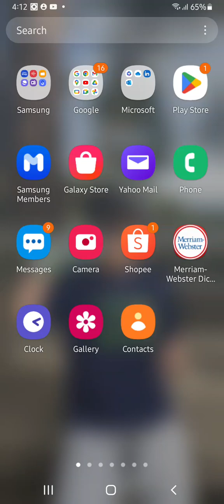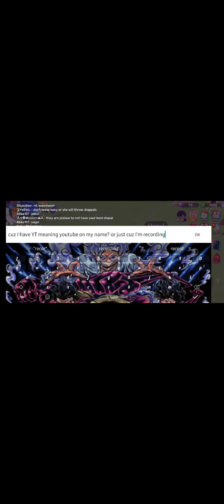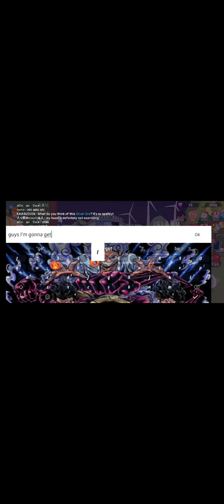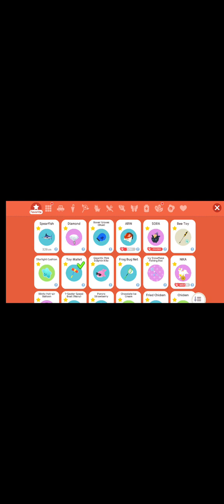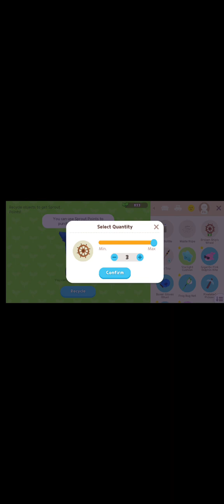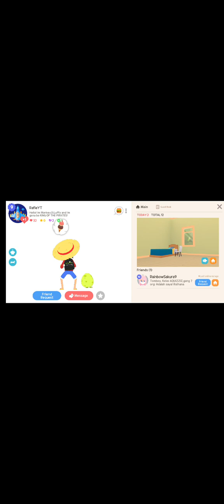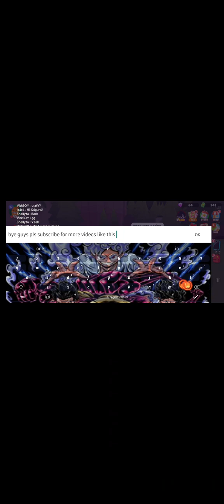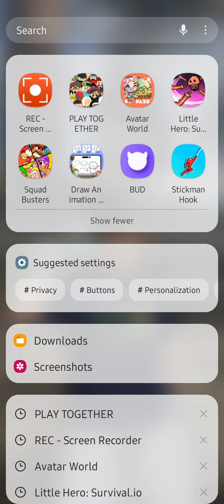Funny moments in play together